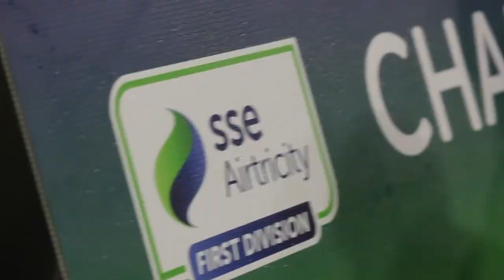Luke Byrne | Reds Legend 🔴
A tribute to club captain Luke Byrne who reached a milestone of 100 appearances for the Reds.